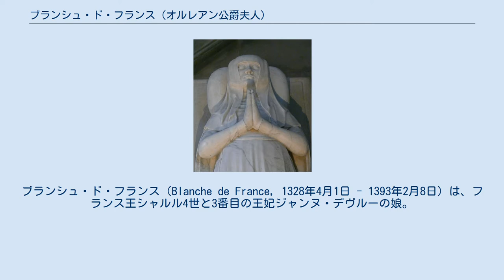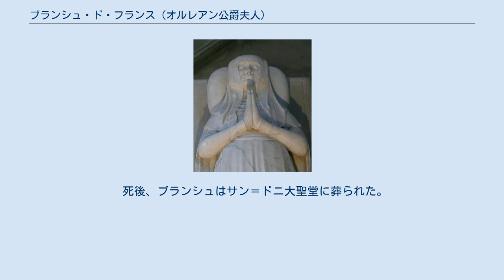ブランシュ・ド・フランス (オルレアン公爵夫人)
フィーユ・ド・フランス
ブランシュ・ド・フランス（Blanche de France, 1328年4月1日 - 1393年2月8日）は、フランス王シャルル4世と3番目の王妃ジャンヌ・デヴルーの娘。
シャルル4世の死後に誕生した末子である。
 カペー家嫡流はシャルル4世の死によって男子が絶えたものの、王妃ジャンヌは夫が死去した1328年2月時点で第3子を懐妊中であり（すでに夭逝していた第1子ジャンヌ、当時はまだ存命の第2子マリーとも女子であった）、男子の出産が期待された。
しかし生まれたのが女子ブランシュであったため、カペー朝の断絶が確定し、サリカ法を根拠にヴァロワ家のフィリップ6世が即位した。
ただしカペー家の女子は他にも、シャルル4世の長兄ルイ10世の娘にジャンヌ、次兄フィリップ5世の娘にジャンヌ、マルグリットの他2人といった、ブランシュの従姉にあたる王女がおり、ルイ10世の娘のジャンヌにはナバラ王国（カペー朝末期にフランス王が王位を兼ねていた）の王位継承が認められた。
 1345年、ブランシュは父方・母方の双方で又従弟に当たる、フィリップ6世の息子オルレアン公フィリップと結婚した。
2人の間に子供はなく、ブランシュは夫フィリップと1376年に死別した。
 死後、ブランシュはサン＝ドニ大聖堂に葬られた。